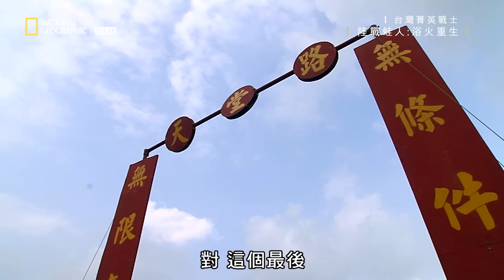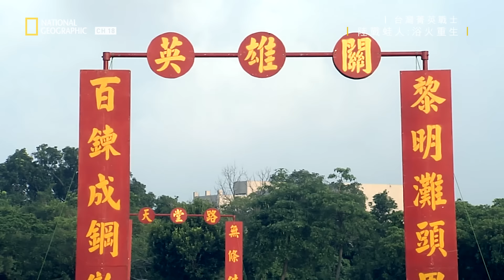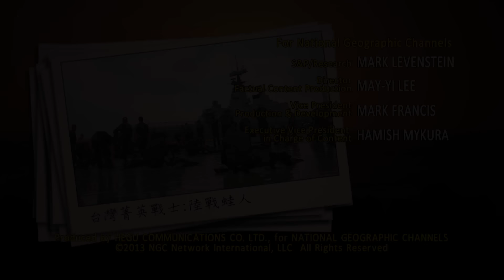天堂路開始!到底誰能順利抵達終點，拿到蛙人臂章呢?《台灣菁英戰士:陸戰蛙人》第五集 浴火重生 官方完整版 免費觀看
助教們利用各種方法測試學員的警覺心及自尊心，利用言語刺激學員退訓，只有堅持到最後的學員才能踏上天堂路，即使天大的痛楚也要硬著頭皮上場，蝌蚪蛻變成青蛙的時刻就在眼前。

《台灣菁英戰士:陸戰蛙人》是中華民國海軍陸戰隊有史以來，第一次開放電子媒體深入「陸戰隊兩棲偵搜大隊」訓練基地，真實紀錄這群新訓的菜鳥役男進入甄選「兩棲偵搜專長班」共計十周的魔鬼訓練。這些學員要克服自身恐懼，通過重重考驗，藉由袍澤之間相互砥礪才能踏上令人聞之喪膽的天堂路...

★『你從未看過的大製作+大場面，小編拍胸脯推薦』
★『世紀天才，今年四月強勢回歸，一季比一季更…(小編臉紅中) 』

▎或是透過中華電信立即訂閱FOX+！